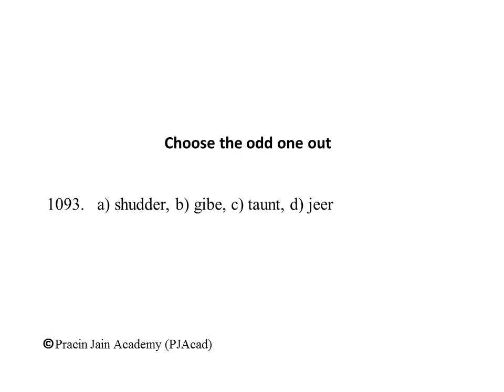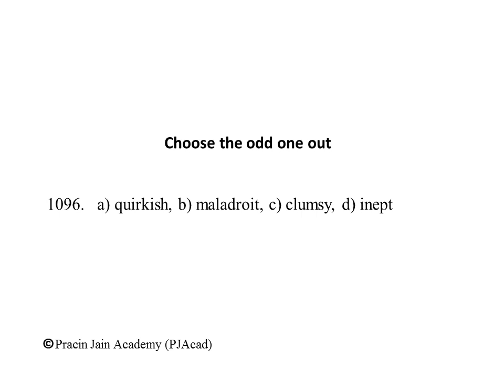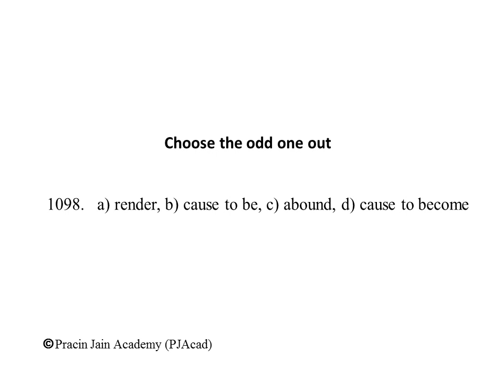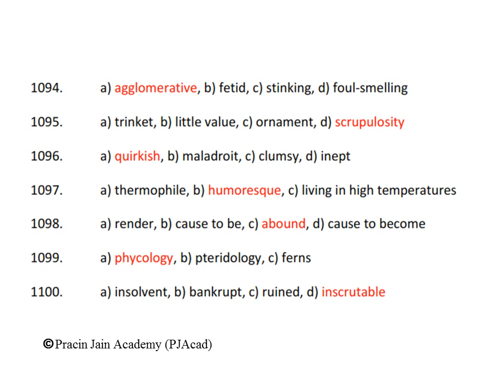Vocabulary to develop quality writing skills (1091-1100)